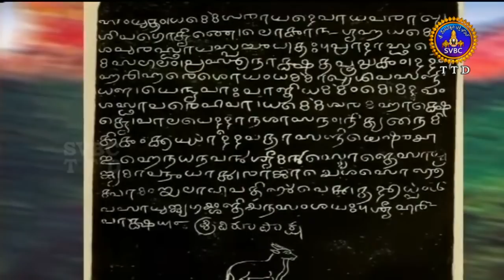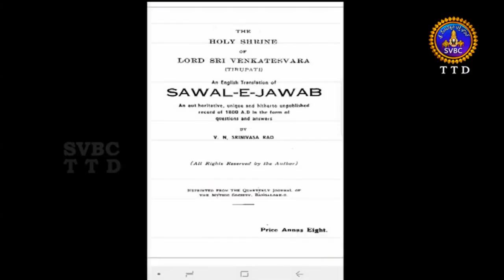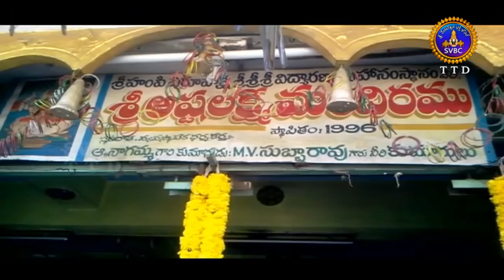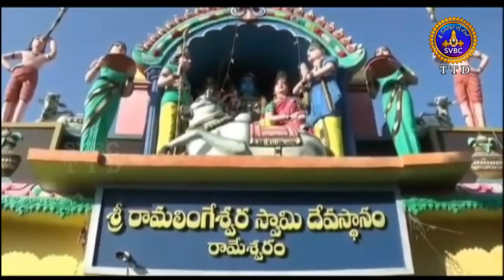Adhyatmika Viseshalu | 10PM | 08-10-18 | SVBC TTD